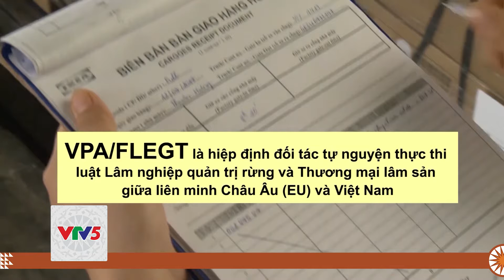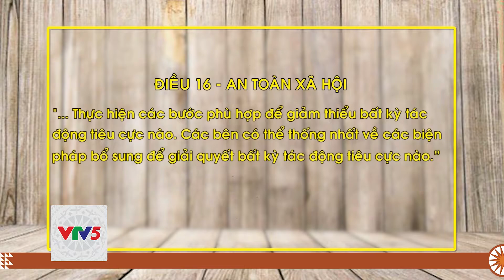[TIẾNG DAO] LÀNG NGHỄ GỖ TRONG BỐI CẢNH THỰC THI HIỆP ĐỊNH VPA | VTV5